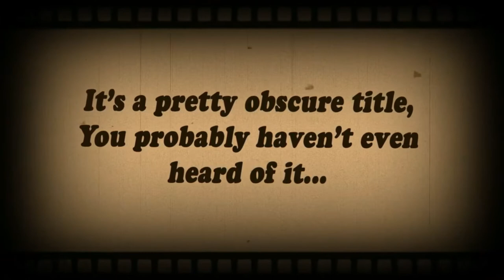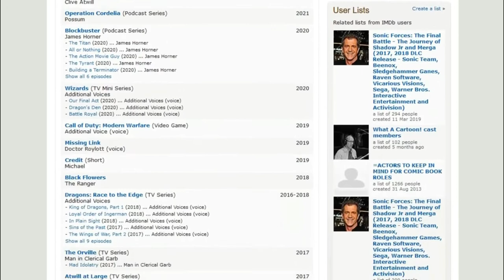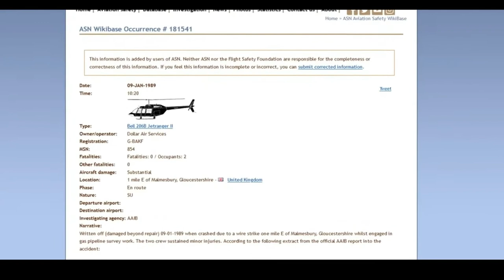Biggles: Adventures in Time - It's a pretty obscure title...(reuploaded)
In the mid-90's, a little movie with a big heart was released, and has pretty much been forgotten since then. Noteable for a few elements, not least the amazing stuntwork & terrible soundtrack.

Extra features can be easily found on Youtube, but here's the links anyway...